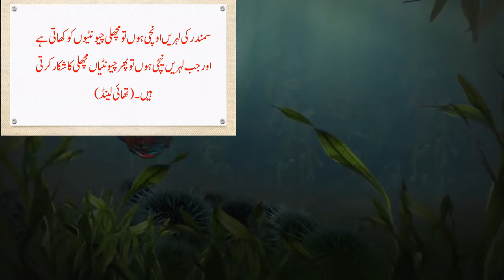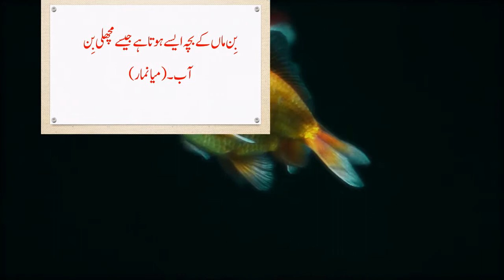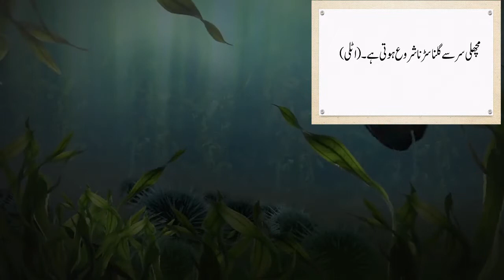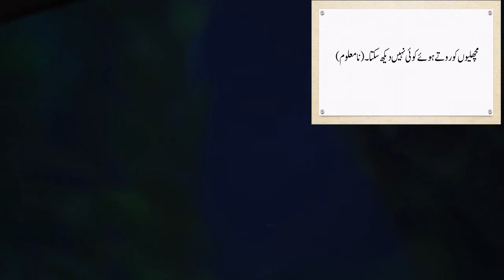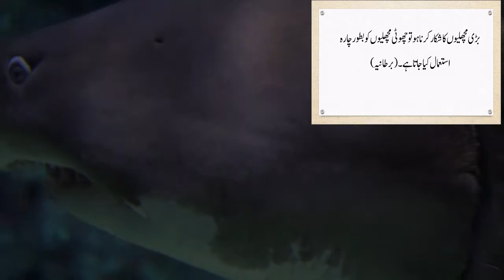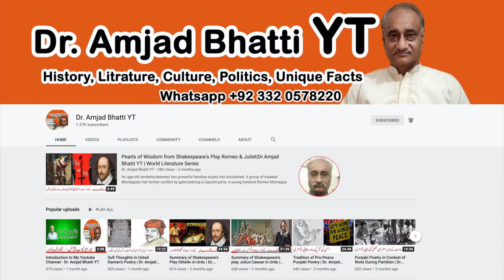Famous Proverbs About Fish | Dr. Amjad Bhatti YT | World Folk Literature | Wisdom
# Proverbs about fish
# Famous proverbs about fish
# Dr. Amjad Bhatti YT
# Unique facts about fish
wisdom quotes about love,
quotes about wisdom and knowledge,
wise saying,
wisdom quotes about life,
book of wisdom,
wisdom quotes,
words of wisdom,
wisdom meaning,